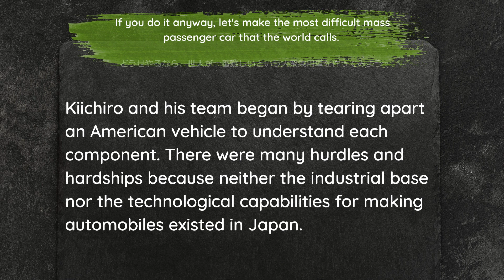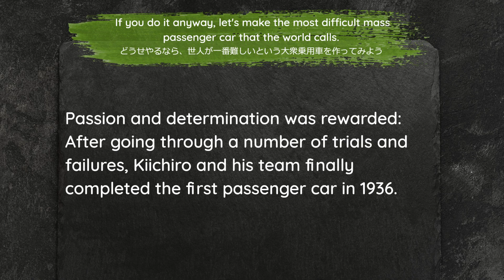If you do it anyway, let's make the most difficult mass passenger car that the world calls. どうせやるなら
If you do it anyway, let's make the most difficult mass passenger car that the world calls.
どうせやるなら、世人が一番難しいという大衆乗用車を作ってみよう
どうせやるなら、せじんがいちばんむずかしいというたいしゅうじょうようしゃをつくってみよう

+++ Quote of the Day Motivational words from TeSage Dream Solution

Kiichiro Toyoda was fascinated by Ford's mass production system in 1929.  The cars Ford made at that time were too expensive for the Japanese.

Toyoda dreamed of making a passenger car that would be affordable for all Japanese people. He established a car manufacturing department inside his father’s automatic loom machine company in 1933. His father, Sakichi Toyoda, encouraged him to make automobiles.

Kiichiro and his team began by tearing apart an American vehicle to understand each component. There were many hurdles and hardships because neither the industrial base nor the technological capabilities for making automobiles existed in Japan.

Passion and determination were rewarded: After going through a number of trials and failures, Kiichiro and his team finally completed the first passenger car in 1936.

224